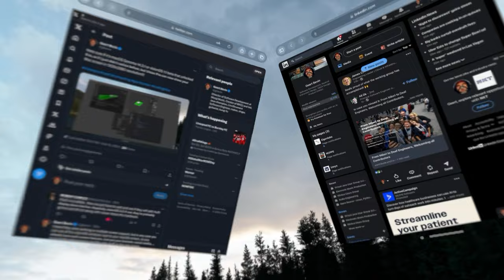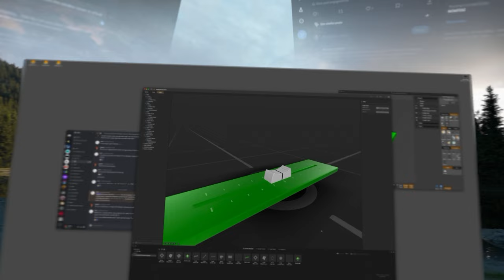Recording of my Vision Pro Mac display mirroring coding and designing setup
Here’s a video of me using Vision Pro with a 5120x2880 macOS monitor for coding and 3D design, and then other social media windows and my email open in separate windows on visionOS. You don’t actually need multiple macOS monitors being mirrored imho. You can also see that my mouse seamlessly moves between the Mac and the Vision Pro windows, the same for my Mac keyboard.